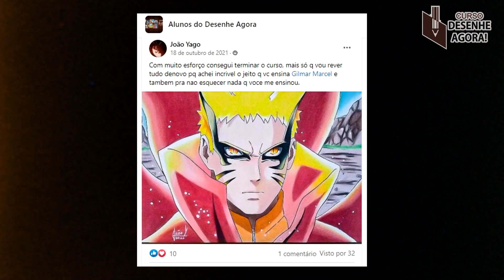Como desenhar o Barba Branca de One Piece passo a passo #2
➢Torne-se meu aluno e aprenda mais rápido do que imagina.

Me segue nas redes:
Ticoteco: @gmarcelart